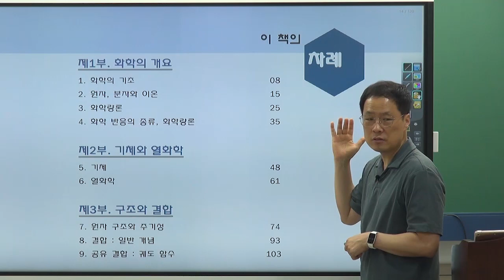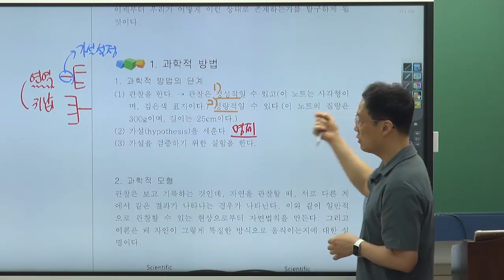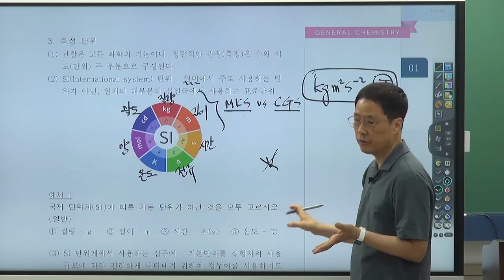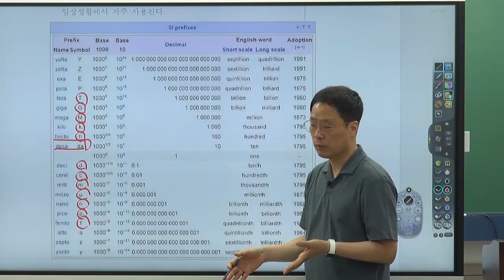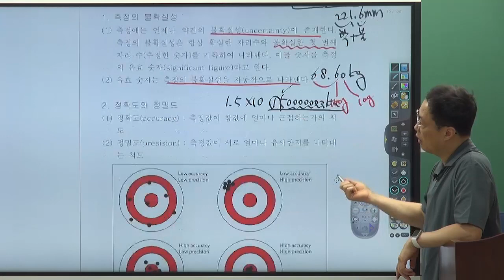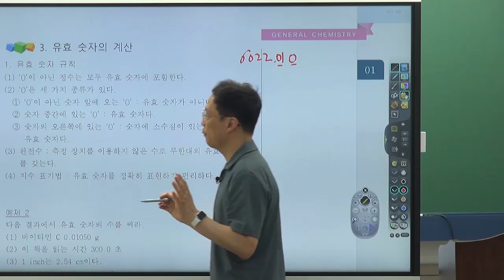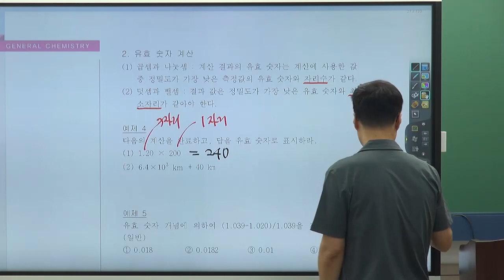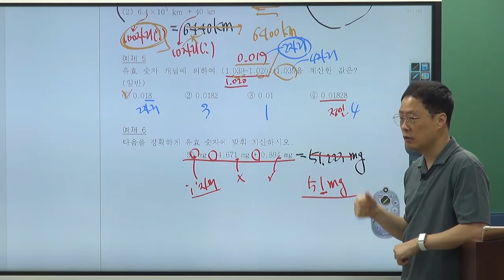[변리사] 2025 조성민 화학 기본이론 강의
윌비스변리사 학원
조성민교수님의 2025대비 화학 기본이론 OT 영상입니다.

32년 한림법학원의 전통과 노하우로 변리사를 준비하시는 여러분께
수준높은 강의와  교재로 변리사 합격을 안겨드리겠습니다.
현재의 특성을 파악하고 미래의 변화를 가늠하는 화학과목입니다.
조성민 교수님의 강의로 수험생분들도 좋은 변화를 이루시길 바랍니다.😊

영상을 보시고 추가강의를 들어보고 싶으시다면 하기 링크를 눌러보세요 :)

더 많은 변리사 정보가 필요하시다면 윌비스변리사의 홈페이지를 방문해보세요
(하기 링크 클릭)